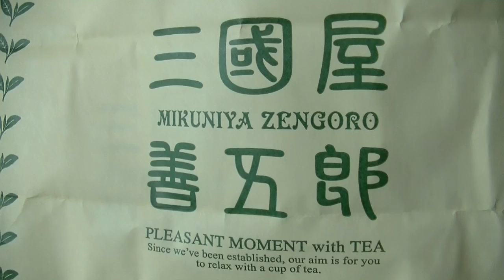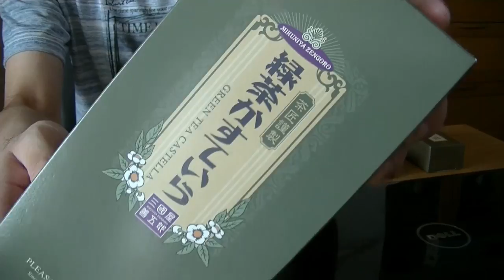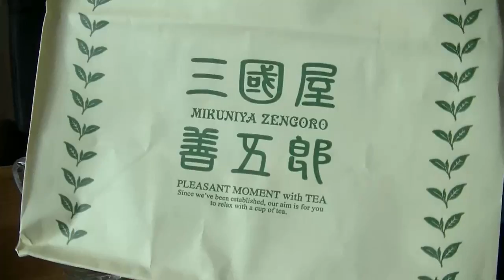緑茶かすていら 【3時のおやつ Vol.45】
三國屋善五郎の緑茶かすていらのご紹介です。
ものっすごくしっとりしてて、本当に美味しかったです。
これは機会があれば、また食べたいですね。
他の投稿者様のカステラに関する動画です。
●おまかせ長崎カステラ切れ端詰め合わせ
●長崎心泉堂 長崎カステラ 幸せの黄色いカステラ
紳ちゃんねるのブログ